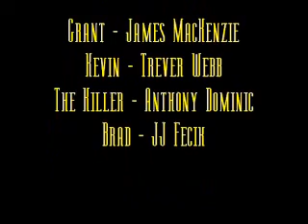Summer Terror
released June 2008 by Naked Librarian Productions